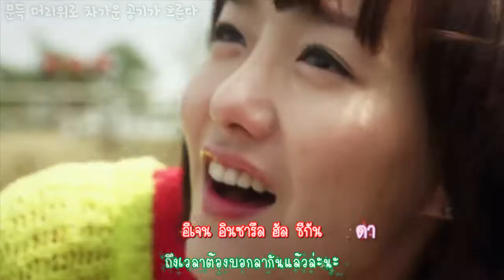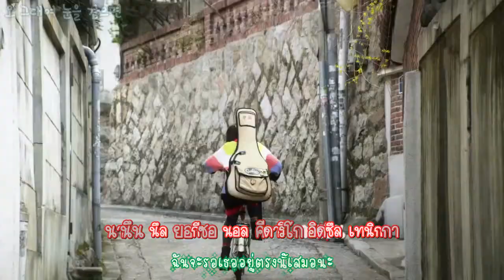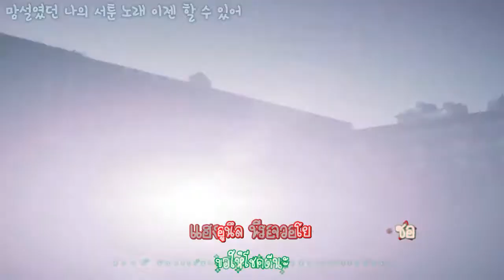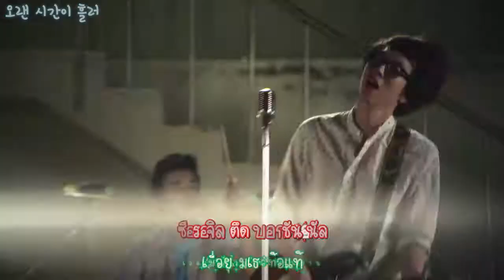[720p] Peppertones - Good Luck (Karaoke TH-Sub)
ฤดูกาลเอาเพลงในแชนแน่ลเก่ากลับมาทำใหม่ อิ_อิ ไฟล์เก่าหายไปแล้ว แต่บังเอิญเจอไฟล์ซับเพลงนี้ ก็เลยเอากลับมาแก้ซะเลย เราชอบเพลงที่เกี่ยวกับการเดินทางท่องเที่ยวมากค่ะ จะบอกว่าเพลงนี้เป็นจุดเริ่มต้นให้เราชอบเพลงแนวนี้ก็คงไม่ผิดเลยจ่ะ ;_;